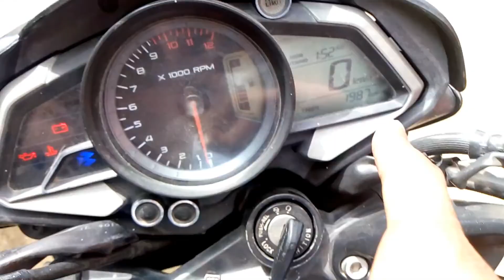Pulsar NS 200 Disappointed Me!! Long Ride review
Hey guys back with new video here

A long ride Review after 190kms+ from Bangalore to Nanjungud

After all Experience Matter Before We Go Long Ride in our loved bike

I was Totally weak after this ride.

Purchase of this product visit here: and please look after the other products too of AUTOMT: